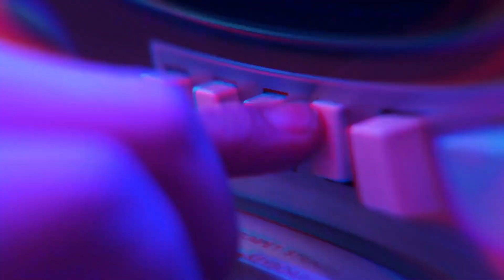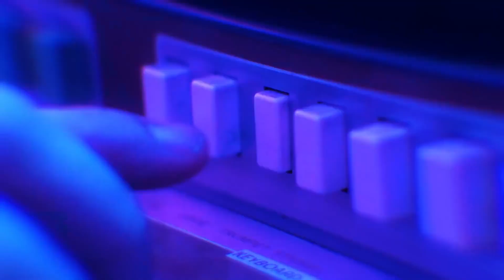Torneo FIFA21 Real Estelí | Jasser Novoa Vs. Octavio Aragón | Octavos de Final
Torneo FIFA21 Real Estelí